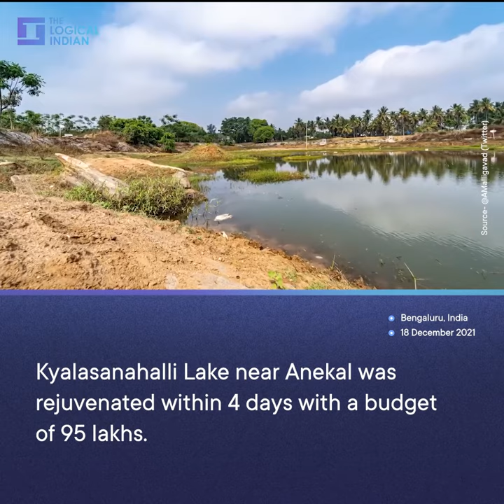Bengaluru Engineer Rejuvenates 'Dead' Lakes In The City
Anand Malligavad, a Bengaluru based engineer who has been rejuvenating lakes in the city for the past five years has set a milestone of 11 lakes being rejuvenated so far. Malligavad has been working on three more lakes and plans to hit 45 lakes by 2025. Kyalasanahalli Lake near Anekal was rejuvenated within 4 days with a budget of 95 lakhs.